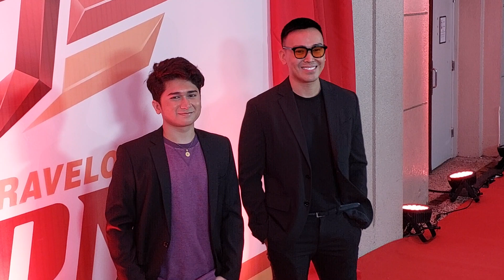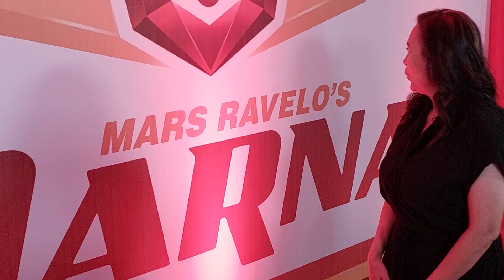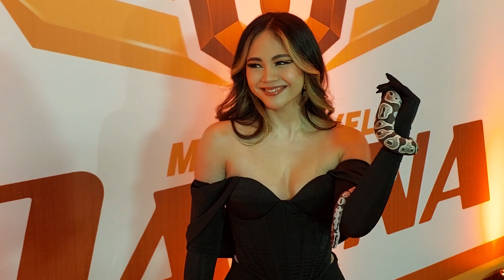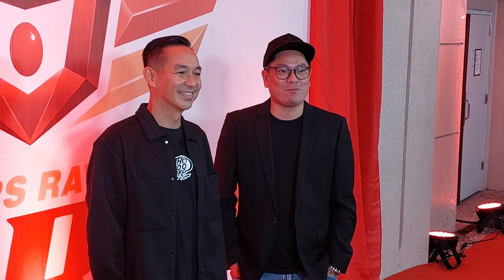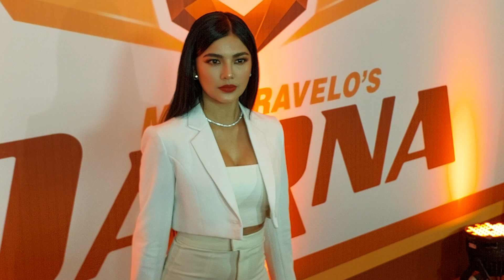DARNA Red Carpet Highlights JANE DE LEON and JANELLA SALVADOR Brings Snake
Check out what happened at the press conference of ABSCBN's DARNA starting this August 15.

Isisilang na ang bagong TAGAPAGLIGTAS at ipapakita na ang nagliliyab na LAKAS para labanan ang mga bagong EXTRAS!❤️‍🔥

Mars Ravelo’s DARNA Weeknights | 8PM sa Kapamilya Channel, Kapamilya Online Live, Cinemo, A2Z at TV5! Also available on iWantTFC and TFC!✨